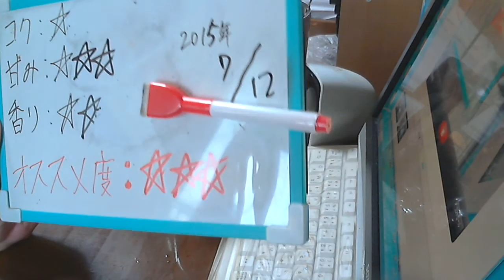酒好きな新潟人の飲酒動画 part925 バドワイザー 【生ビール】